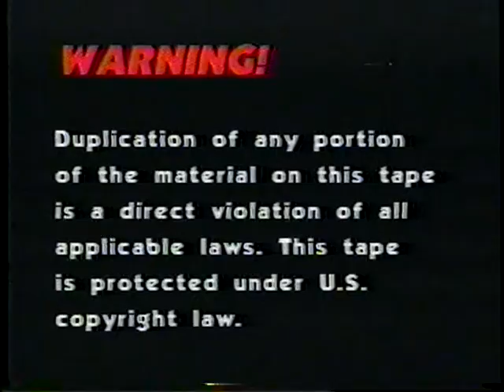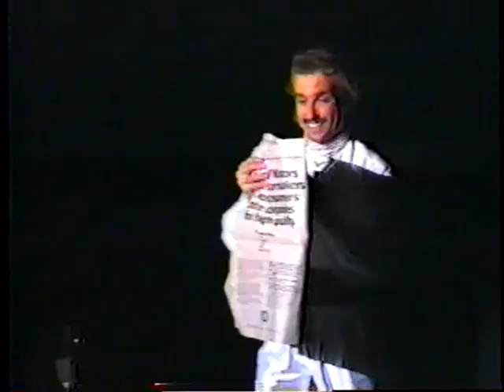Laser Tightrope Routine - Richard Tutako Nightmagic Reno - 1990 - Part 1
Richard Tutako performing the Laser Tight Rope Routine that he invented.